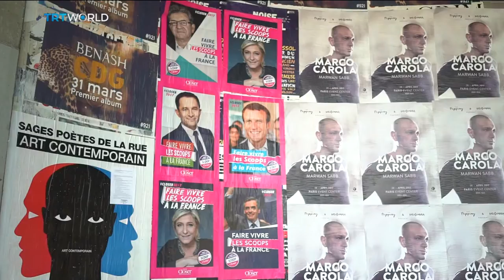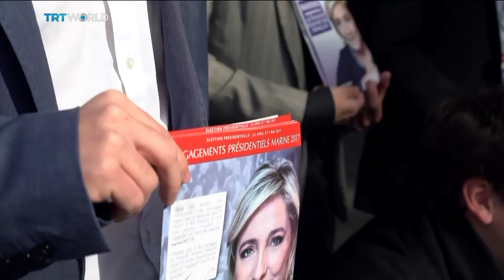French Presidential Election: National front party draws young voters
The first round of the French presidential election is just days away but predictions are as tentative as ever. What is certain is that the far right National Front is currently polling at 24 percent. Driving that strength is the youth vote, hungry for alternative politics. TRT World's Myriam Francois reports from Paris.